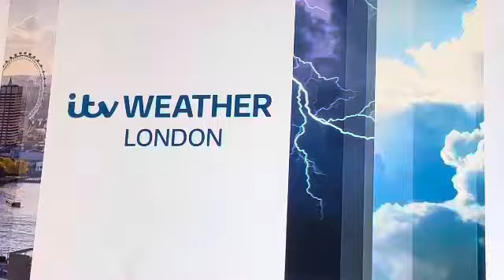ITV News London Evening Close Wednesday 23rd October 2024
Newscaster Yasmin Bodalbhai

Channel Itv1

Time 18:00PM